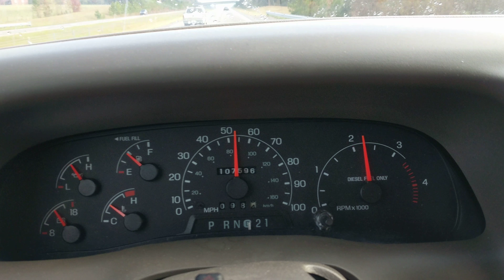2001 Ford F-250 Super Duty 7.3 Power Stroke Towing Semi-Heavy Load - 12,000 lbs 24psi defuel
Using my 2001 Ford F-250 Super Duty Power Stroke with a 7.3 to tow a 1986 Deutz-Allis 6240 tractor with a loader and water in tires, weighing around 8,000 lbs. Trailer weighs around 4,000 lbs. Pickup has 4.56 gears which is why the RPMs were so high. Gauges are the MaxTow GlowShift gauges. Transmission stays cool with a TRU-COOL 4739 transmission cooler from: